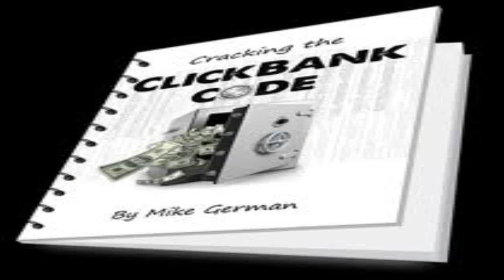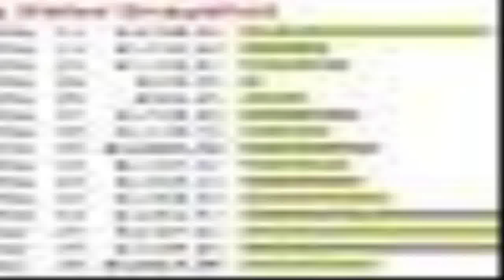Cash Renegade - make online money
Cash Renegade is a automated application program that generates their particular needs their own empire of websites.PLUS, the software is designed to also supply this network of sites ALL the hits could probably need. To lay it merely, this usually means you get free web site hits utilizing our killer software which| having the time and endeavor out of net selling.